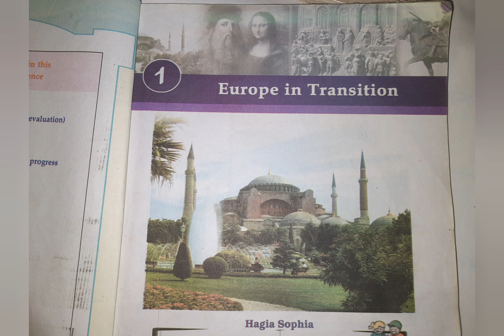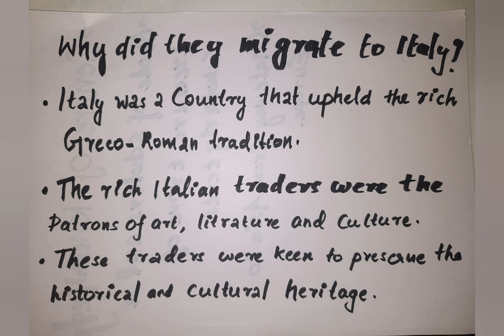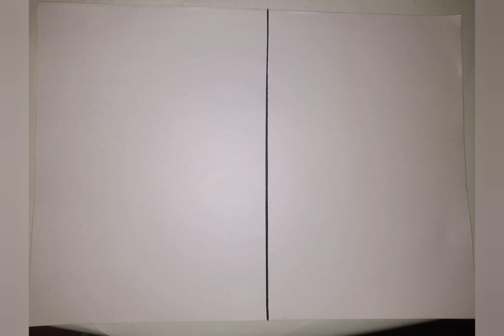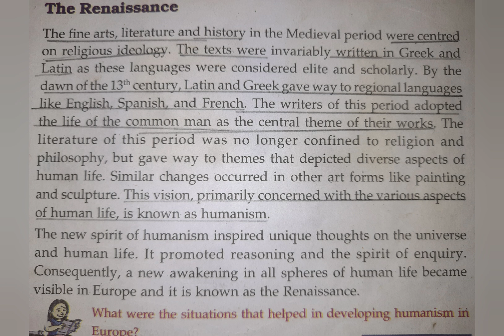Kerala Syllabus Social Science 7th Class Unit 1 Europe in Transition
help to victers class